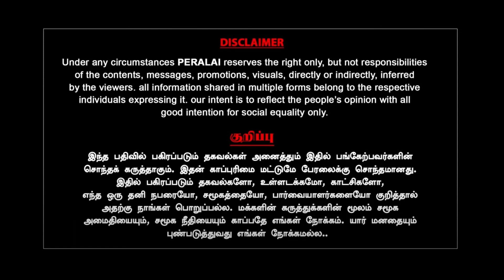கோட்டை விட்ட Sekar Babu | வக்கீலை Dismiss பண்ணுங்க Stalin | Advocate Vanjinathan | Shanmuga Sundaram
கோட்டை விட்ட Sekar Babu | வக்கீலை Dismiss பண்ணுங்க Stalin | Advocate Vanjinathan | Shanmuga Sundaram | Indra Kumar | Peralai Interview